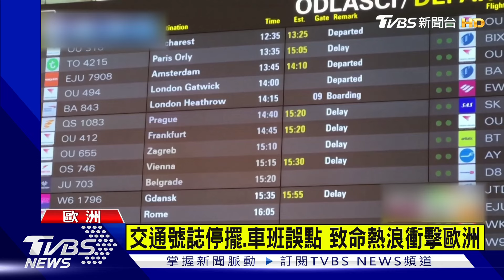高溫衝破40度 巴爾幹半島西部大規模停電｜TVBS新聞